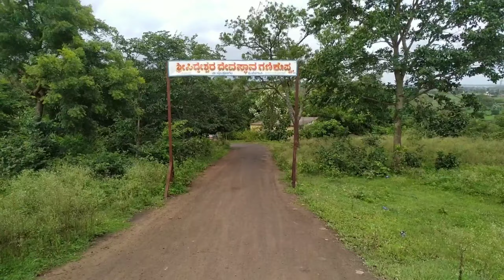ಬೆಳಗಾವಿ ಹತ್ತಿರ ಸಿದ್ದನಕೊಳ್ಳ ದೇವಸ್ಥಾನ ಅದ್ಬುತ ತಾಣ ಒಮ್ಮೆಯಾದರೂ ಬೆಟ್ಟಿ ನೀಡಿ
ಐತಿಹಾಸಿಕ ಹಿನ್ನೆಲೆ ಹಾಗೂ ಮಹತ್ವ ಹೊಂದಿರುವ ಈ ಪುರಾತನ ಸ್ಥಳ ನಿರ್ಲಕ್ಷ್ಯಕ್ಕೆ ಒಳಗಾಗಿತ್ತು.

ಬೈಲಹೊಂಗಲ ತಾಲ್ಲೂಕಿನ ಮರೀಕಟ್ಟಿ ಗ್ರಾಮ ಪಂಚಾಯಿತಿ ವ್ಯಾಪ್ತಿಯ ಗಣಿಕೊಪ್ಪದ ಸಿದ್ದನಕೊಳ್ಳ (ಕಲ್ಯಾಣಿ) ದೇವಸ್ಥಾನಕ್ಕೆ ಕಾಯಕಲ್ಪ ನೀಡುವ ಕಾರ್ಯವನ್ನು ಮಹಾತ್ಮ ಗಾಂಧಿ ರಾಷ್ಟ್ರೀಯ ಗ್ರಾಮೀಣ ಉದ್ಯೋಗ ಖಾತ್ರಿ ಯೋಜನೆಯಲ್ಲಿ ಕೈಗೆತ್ತಿಕೊಳ್ಳಲಾಗಿದೆ.

ಅಲ್ಲಿನ ಪುಷ್ಕರಿಣಿಯಲ್ಲಿ ವರ್ಷದ ಎಲ್ಲ ದಿನವೂ ನೀರು ಲಭ್ಯವಿರುತ್ತದೆ ಎನ್ನುವುದು ವಿಶೇಷ. ಆ ಪುಷ್ಕರಿಣಿಯು ಹೂಳಿನಿಂದ ತುಂಬಿತ್ತು. ಪುರಾತನ ತಾಣವೊಂದು ನಿಷ್ಕಾಳಜಿಯಿಂದ ನಶಿಸಿ ಹೋಗಬಾರದೆಂಬ ಕಾಳಜಿಯಿಂದ ಪುನಶ್ಚೇತನಕ್ಕೆ ಕ್ರಮ ಕೈಗೊಳ್ಳಲಾಗಿದೆ.